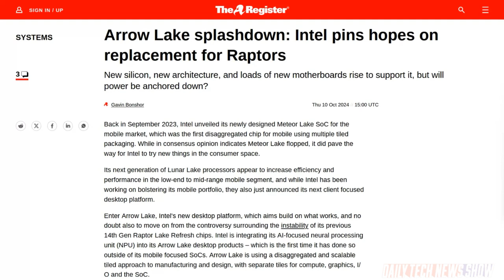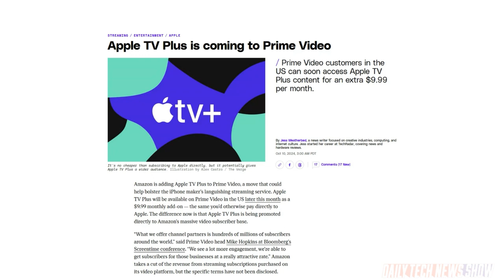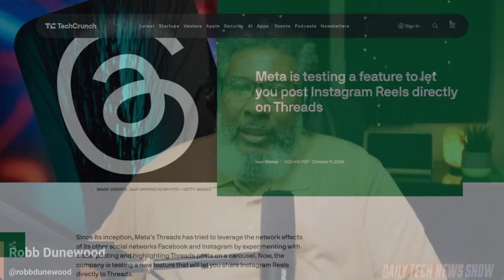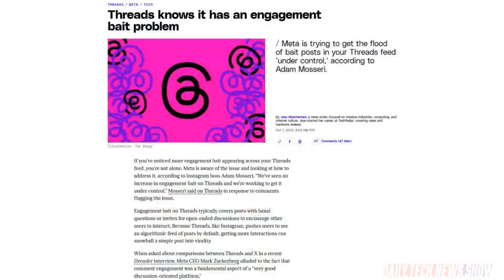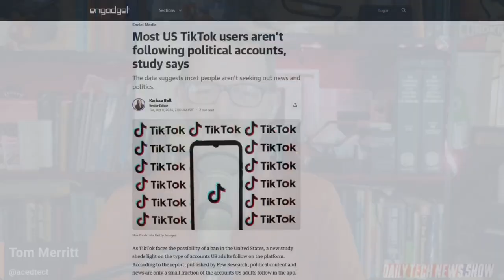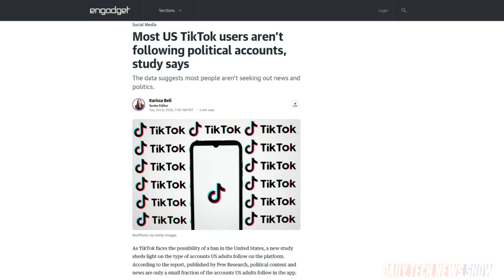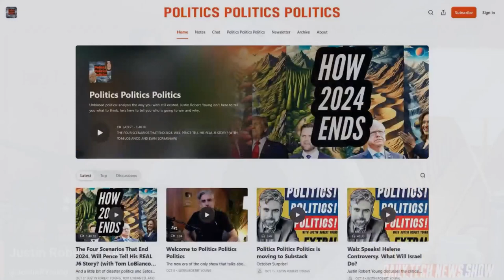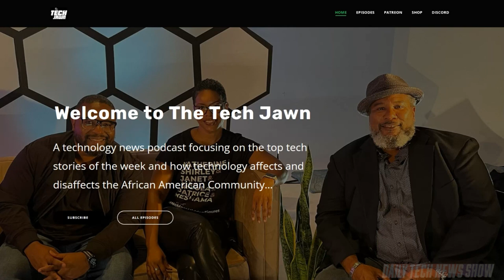TikTok Politics Whether You Want It or Not - DTNS 4873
Amazon announced it will sell Apple TV+ as an add-on to its Amazon Prime Video feature. Plus Meta is adding more features to Threads including a way to allow users to repost IG Reels on Threads. And a new study reveals TikTok isn’t as important to users as a source of news or politics.

Starring Tom Merritt, Robb Dunewood, Justin Robert Young, Roger Chang, Joe.

Today’s guest:
Justin Robert Young

Next guest:
Patrick Norton